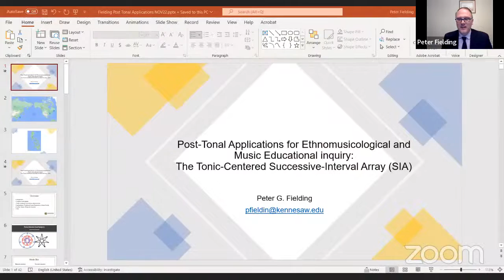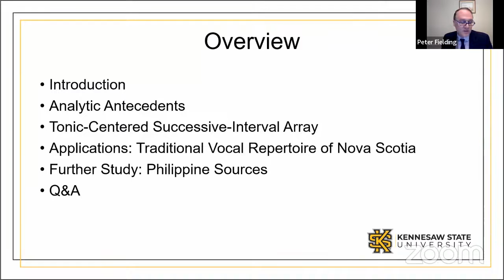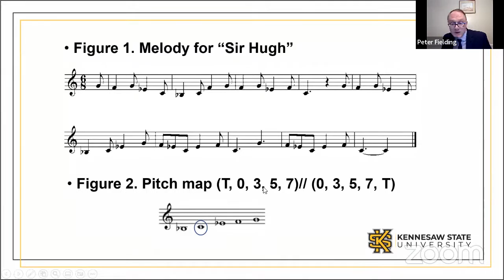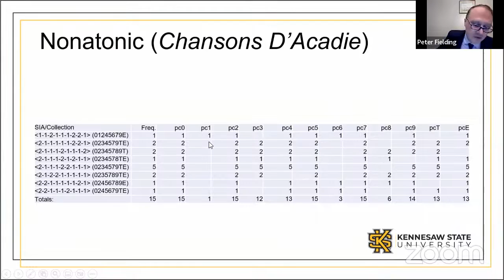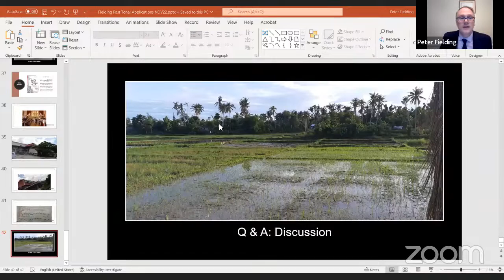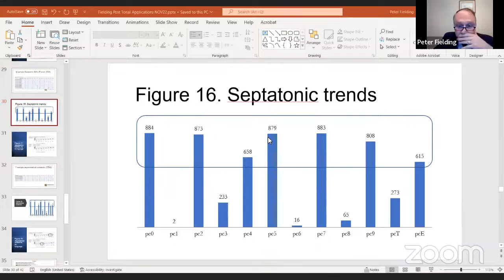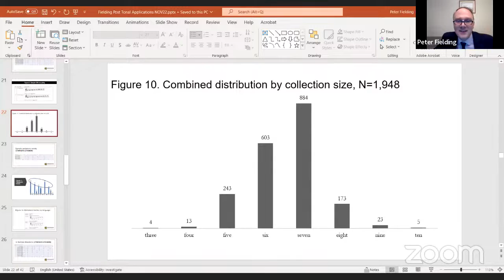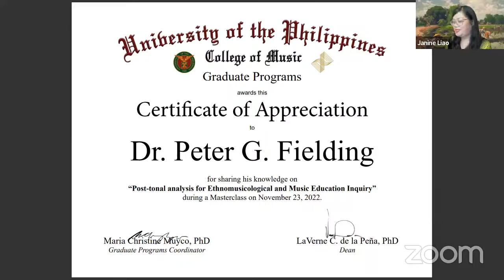MASTERCLASS: Post-Tonal Applications for Ethnomusicological and Music Education Inquiry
Post-Tonal analysis possesses a range of quantitative tools that can contribute to the exploration and pitch-space mapping of various folk song repertoires. This presentation serves to demonstrate the versatility of the tonic-centered successive-interval-array, building on scholarship shared at the Rethinking Musical Mode Symposium at the Institute for Ethnomusicology at Kunstuniversität Graz. Through use of a multi-lingual case study and aligned OER scholarship in aural skills pedagogy, various post-tonal tools will be shown to demonstrate their value to both Ethnomusicology and Music Education. Aligning with the UP College of Music, this presentation will lead to open discussion of Philippine and Philippine diaspora song repertoires to explore for continued and future study, such as the Visayas (Cebuano), Tagalog, etc.

Bio:
Dr. Peter G. Fielding serves as Associate Dean for the College of the Arts and Associate Professor of Music of the Bailey School of Music at Kennesaw State University in the Atlanta metropolitan area. As a music theorist, his analyses of music foster music literacy skill acquisition while growing awareness of contemporary instrumental and underutilized historic and global traditional vocal repertoire. He has previously taught and led programs at Mahidol University College of Music, various colleges and universities in the Unites States and Canada, and the Music Branch of the Canadian Armed Forces.

4 pm
UP College of Music